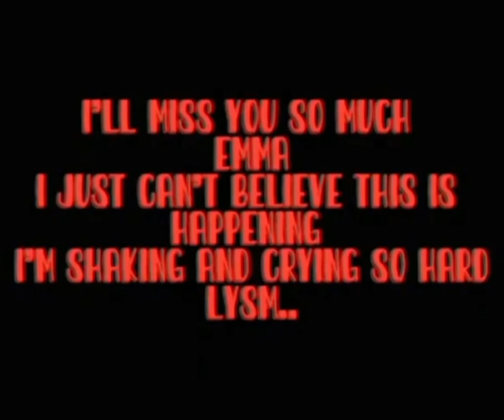[FALSO] Pantalla antipirateria de CBBC (Reino Unido, 2007-2016)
Requested by @cbbcfan2011